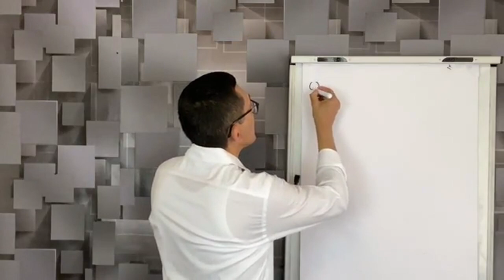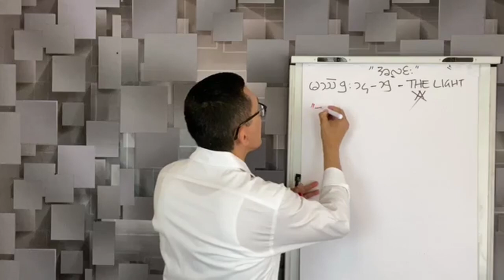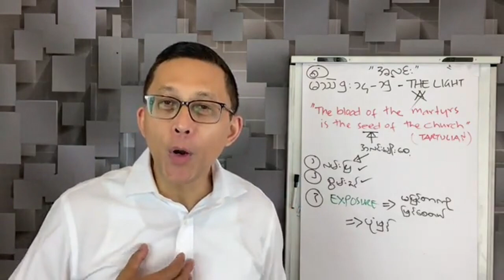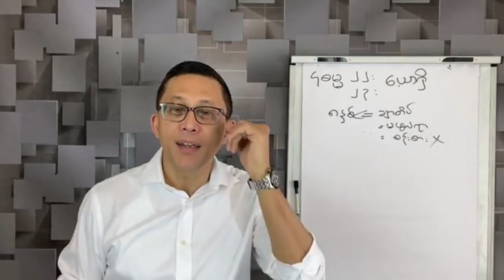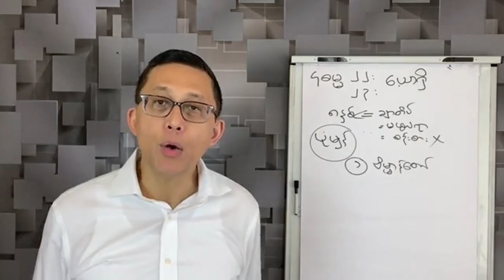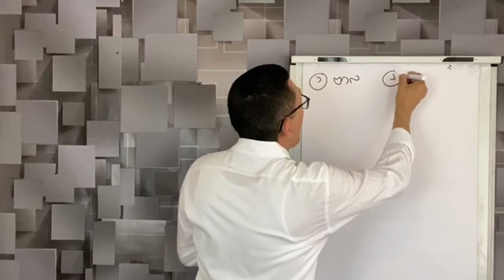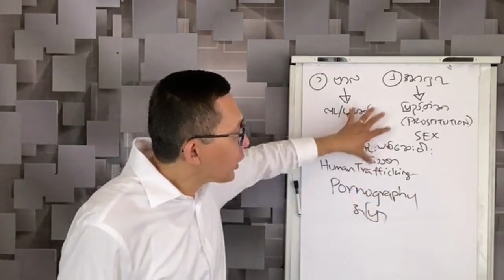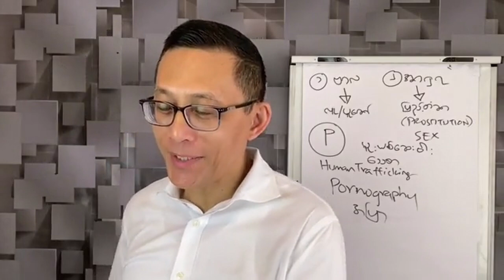The Light (အလင်း) | Episode 24 | Rev. Dominic Din | Bible Characters